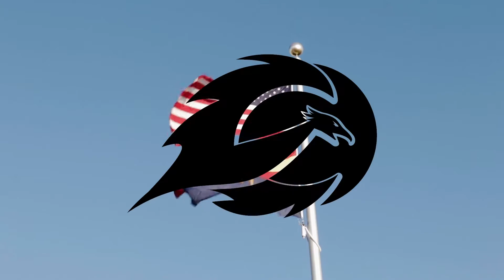EHS Morning Announcements - 09/12/2022